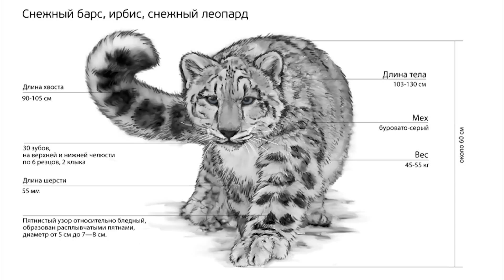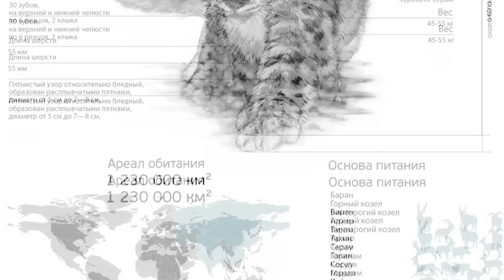Ала-Тоо падышасы - Ак Илбирс | Талас облусунун жапайы жаныбарлары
Тоолорубуздун символу Ак илбирс жөнүндө баян.
P.S. Видеодо илбирстин аңчылык кылып эчкини кубалап бараткан жери бар! ;-)